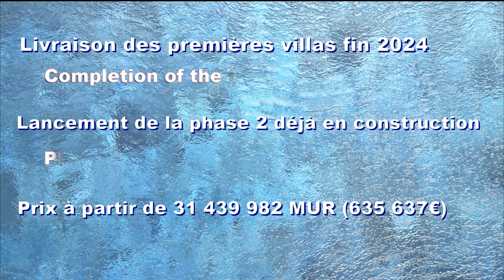Jacaranda Luxury Villa: The luxury investment not to be missed in Mauritius!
Dive into the heart of the Jacaranda project in Mauritius with this new video! Located in Balaclava, in the north of the island, this exceptional real estate project offers luxury villas with 3 to 5 bedrooms, combining modern design and top-of-the-range comfort. Construction is progressing apace, and the first villas will be delivered by the end of 2023. Phase 2 has just been launched and offers excellent opportunities for investors and future residents. All villas are currently under construction. Each villa has its private swimming pool, beautifully landscaped garden and terrace overlooking the park. In addition, the rental program managed by the Maritim Hotel & SPA next door offers attractive rental income potential while allowing owners to benefit from privileged access to all hotel facilities and preferential rates for services. Don't miss this unique opportunity to invest in a solid and profitable real estate project in Mauritius, whether as a primary residence, vacation home or rental investment. The beach is within walking distance and many amenities such as the Maritim Hotel and SPA restaurants, shopping centres and schools are nearby. Moreover, the project is located just 20 minutes from Grand Baie. Watch my new video to find out more about this real estate project and how construction is progressing!